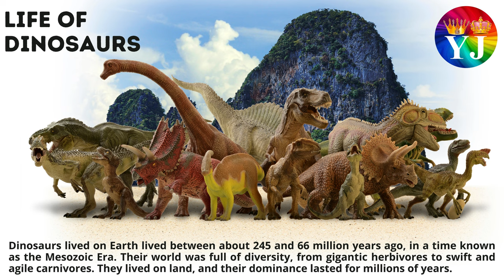Dino Directory | List of Dinosaurs | Dinosaur list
Thanks
YJ Colors